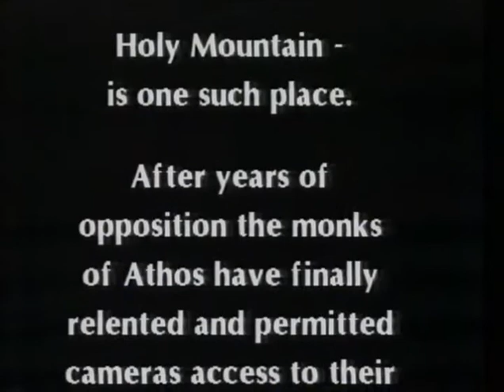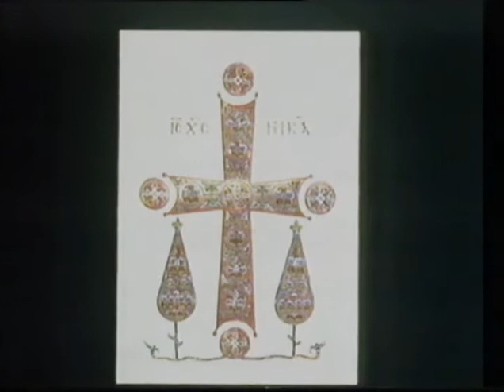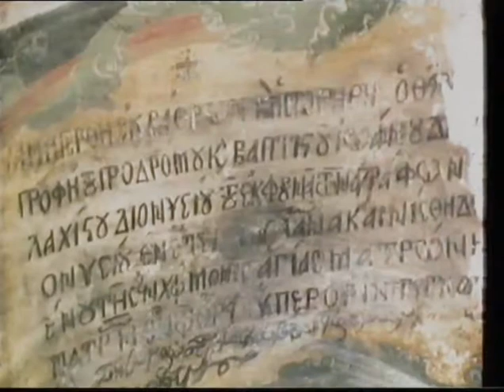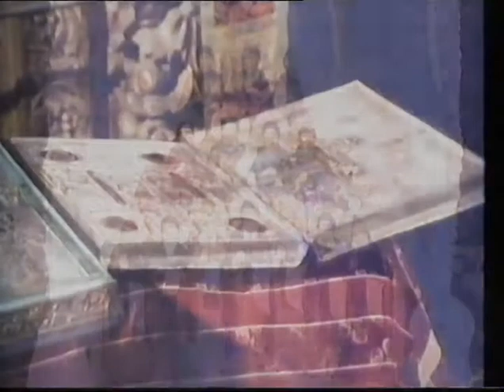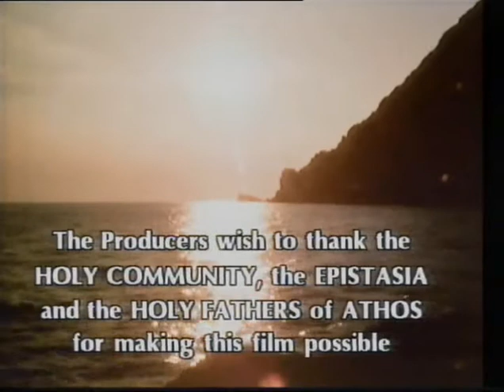Athos the holy mauntain 1